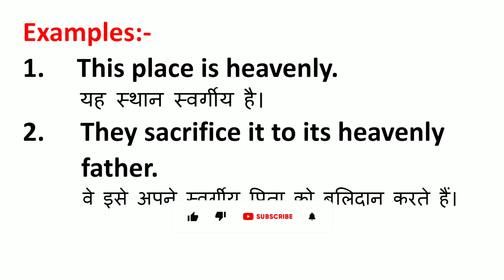Heavenly Meaning in Hindi | Heavenly ka Matlab kya hota hai | Word Meaning English to Hindi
Heavenly Meaning in Hindi | Meaning of Heavenly | Heavenly का हिंदी में मतलब | English to Hindi vocabulary |

Aaj ki Is Video Me Maine Aapko Heavenly Ka Matlab Kya hota hai Hindi mein, Heavenly Ka definition or Heavenly Word Ke Sentence ka Example ko batlaya hai.